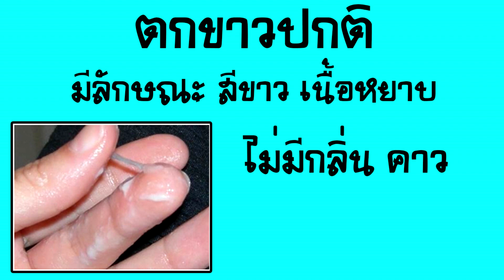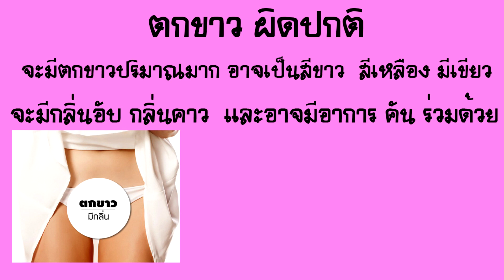มีตกขาว ทำไงดี? พร้อมวิธีดูแลน้องสาวไม่ให้มีกลิ่นคาว l แรบบิทมาแชร์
✎ร่วมพูคุยปรึกษากับพี่กระต่าย แอดไลน์ ลิ๊งนี้เท่านั้น แอดไลน์ไอดี LineID:@rabbitmashare
✎เฟสบุ๊คเเฟนเพจ ช่อง แรบบิท มาแชร์【Facebook】